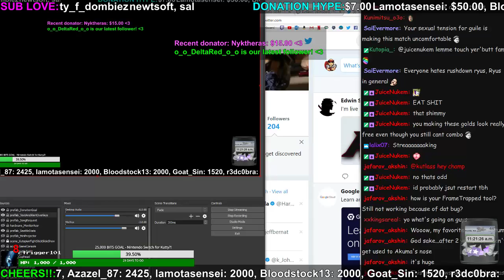2017.12.02: RYU RANKED with Twitch's OKAYEST Ryu!!!!!